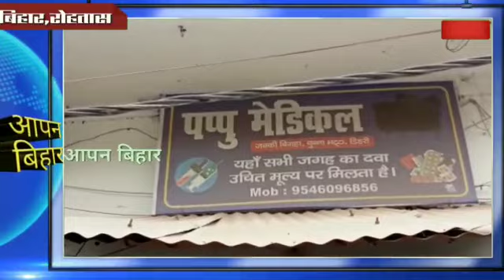रोहतास:डेहरी में धडल्ले से चल रहे नशे के कारोबार का कुछ ऐसे हुआ बड़ा खुलासा- VIDEO